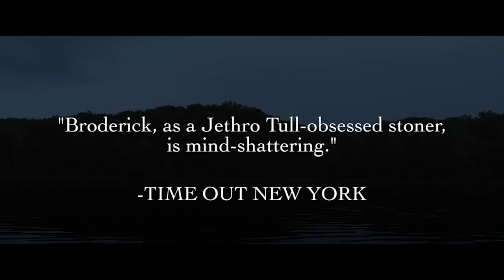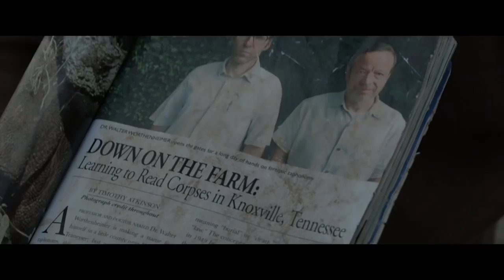To Dust Trailer #1 (2019) | Movieclips Indie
Check out the new trailer for To Dust starring Géza Röhrig!

US Release Date: February 8, 2019
Starring: Matthew Broderick, Géza Röhrig
Directed By: Shawn Snyder
Synopsis: Shmuel, a Hasidic cantor in Upstate New York, distraught by the untimely death of his wife, struggles to find religious solace, while secretly obsessing over how her body will decay. As a clandestine partnership develops with Albert, a local community college biology professor, the two embark on a darkly comic and increasingly literal undertaking into the underworld.